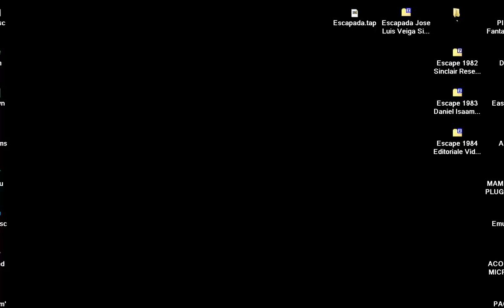SINCLAIR ZX SPECTRUM Escapada Jose Luis Veiga Sierra Spain